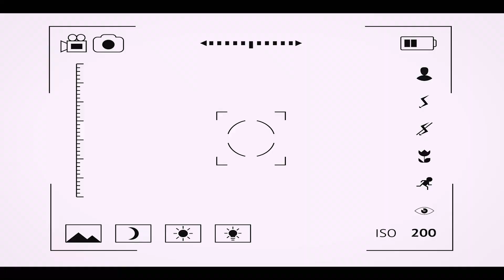FCPF Sideline: FC Paços de Ferreira x FC Penafiel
🎞️ 𝗙𝗖𝗣𝗙 𝗦𝗶𝗱𝗲𝗹𝗶𝗻𝗲

De volta às vitórias com a certeza de que queremos mais! 💪💛